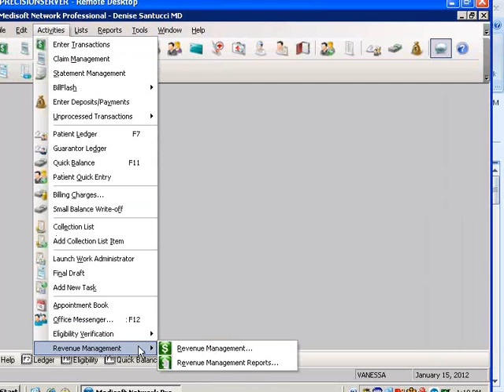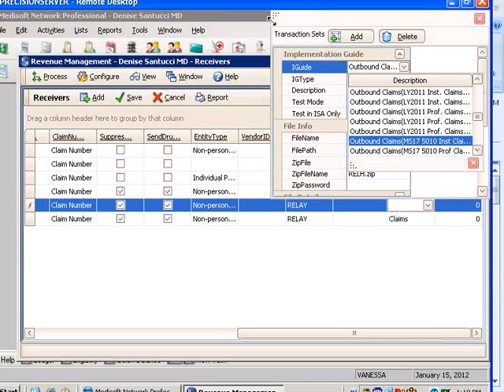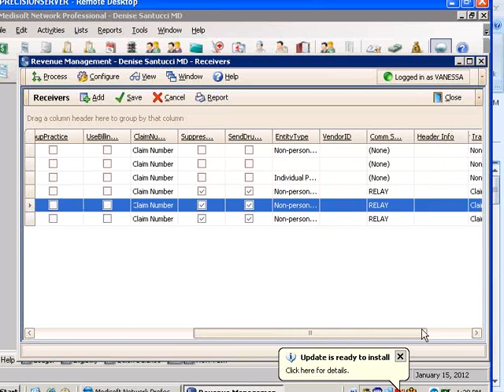Medisoft v17 ANSI 5010.wmv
How to Enable ANSI 5010 or HIPAA 5010 on Medisoft Version 17